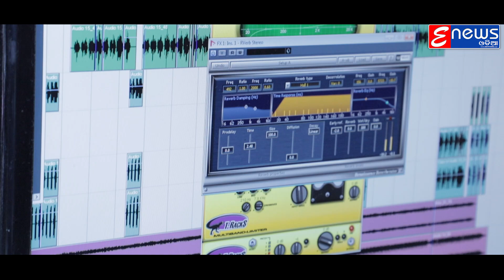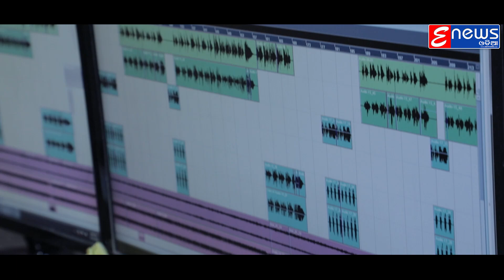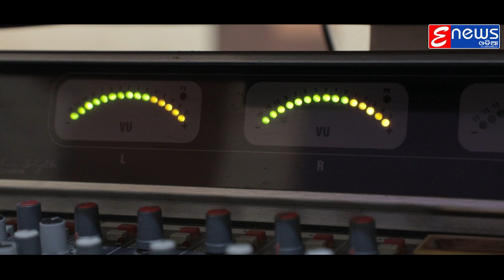Madi Madi Aasuchi No.1 Medha - Odia Song - Studio Version - HD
✽ Song : Madi Madi Aasuchi No.1 Medha  (Studio Version)

✽ Singer : Ajendra Prasad  Mansingh

✽ Lyrics : Lachhaman Sahoo

✽ Music Director & Arrangement : Akshaya Kumar Nayak

✽ Organised - Manoranjan Mohanty

✽ Assistant Arranger - Saroj Kumar Mallick

✽ Recorded At : Sanjay Studio,Cuttack

✽ Mixing By : Sound Wave Studio,Cuttack